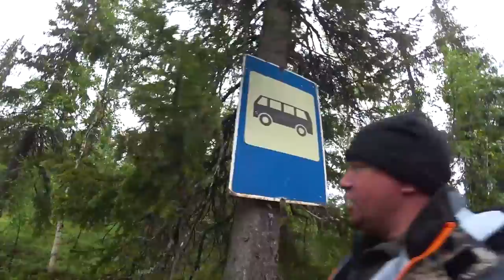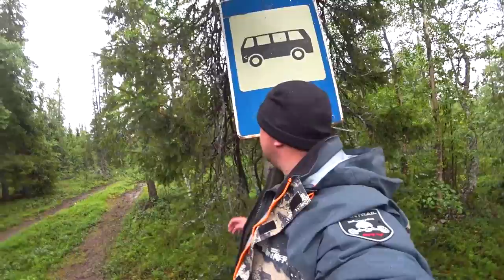На Кольский вертолетными тропами! Пробили колесо.. Что делать? День2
Газовый гриль O-grill
Не забудь в комментарии  указать промо код "Герасим Шерп" и получить скидку 7%
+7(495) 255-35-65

Одежда для любителей экстремальных видов спорта.
Не подведет в дождь грязь и трескучий мороз!
Мы используем костюмы летние водонепроницаемые:
Finntrail Shooter 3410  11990 руб.
Термобелье Finntrail Quick Heater 3490 руб.

Хочешь забыть о комарах на охоте, рыбалке и копе, купи Thermacell
Проверено нами!
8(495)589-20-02